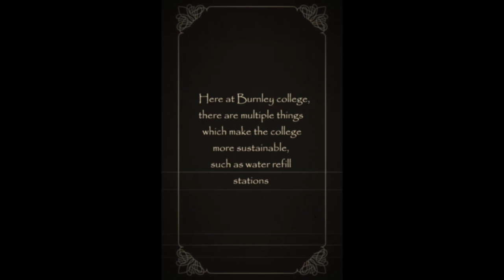BURNLEY COLLEGE SUSTAINABILITY ADVERT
This video is inspired by the silent film era to show sustainability within burnley college